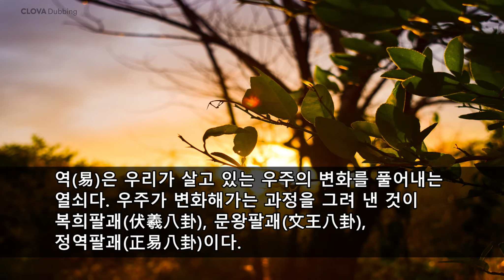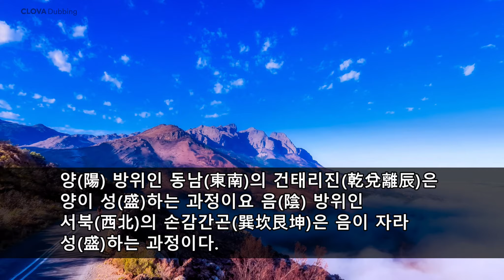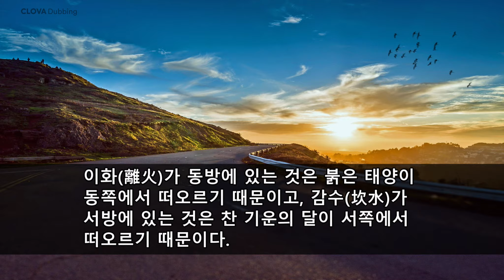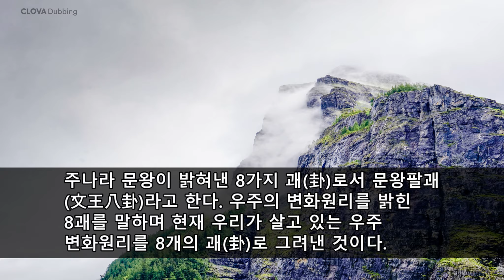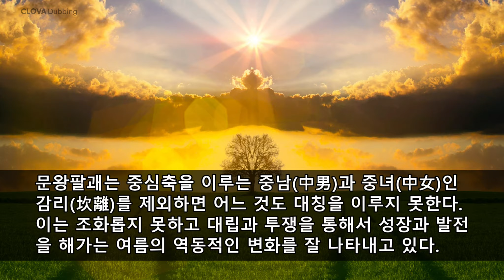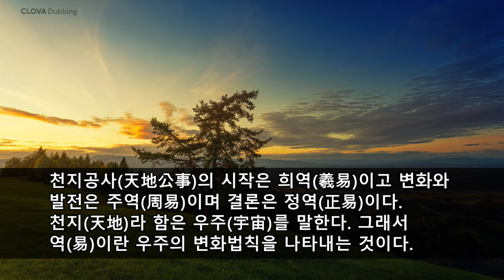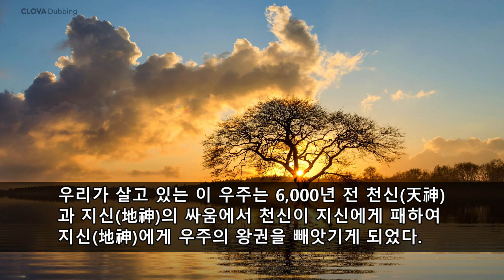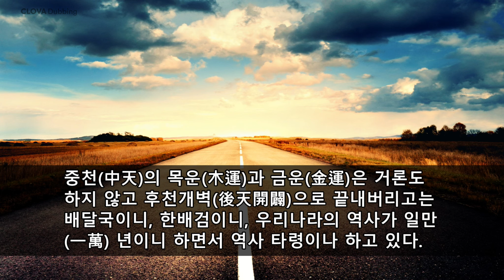희역(羲易) 주역(周易) 정역(正易)의 관계~역(易)은 우리가 살고 있는 우주의 변화를 풀어내는 열쇠다. 우주가 변화해가는 과정을 그려 낸 것이 복희팔괘(伏羲八卦), 문왕팔괘...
원천회복의 설계도에 해당하는 8괘(八卦)이며 희역(羲易)이라고 한다. 1년 375일에 대한 역(易)이다. 황하강에서 용마(龍馬)에 새겨진 그림을 태호(太皞) 복희씨(伏羲氏)가 보고 그렸다.

우주의 봄의 생성 원리를 담고 있는 복희팔괘는 일태극(一太極)을 중심으로 만물(萬物)이 창조, 생성되는 원리를 담고 있다.

태극(太極)에서 음양(陰陽)이 나오고 음양에서 사상(四象)이 나오고 사상에서 다시 팔괘(八卦)가 생성된다. 태극이 삼변(三變)하여 팔괘로 벌어지면서 만물이 생성된 이치를 나타내고 있다.

복희팔괘도를 보면 천지일월(天地日月)을 상징하는 건곤감리(乾坤坎離)가 우주의 중심축으로 동서남북으로 자리하고 있다.

우리나라의 태극기가 바로 복희팔괘의 건곤감리를 그대로 가져온 것이다. 건곤(乾坤)인 부모(父母)가 정남북에 위치하고 감리(坎離)인 중남중녀(中男中女)가 동서에서 부모를 공양하는 괘상(卦象)이다.

건곤(乾坤)이 우주의 바탕인 체(體)가 되고 일월(日月)인 감리(坎離)가 쓰임인 용(用)이 된다.

양(陽) 방위인 동남(東南)의 건태리진(乾兌離辰)은 양이 성(盛)하는 과정이요 음(陰) 방위인 서북(西北)의 손감간곤(巽坎艮坤)은 음이 자라 성(盛)하는 과정이다.

마주 보는 괘와 효가 완전한 대칭을 이루고 있으며 음양이 조화되고 질서가 자리 잡혀 안정된 모습이다.

태극이 만물을 생성하는 원리를 나타내고 있기 때문에 태극팔괘도라고도 부른다. 복희 팔괘도는 생(生), 장(長), 성(成)의 3역(易) 중 생역(生易)에 해당한다.

▶ 복희 8괘

복희 8괘도를 보면 맨 위(남방이라고 함)에 일건천(一乾天)이 있으며, 다음 왼편으로 이태택(二兌澤)이 있고,

삼리화(三離火), 사진뢰(四震雷), 오손풍(五巽風), 육감수(六坎水), 칠간산(七艮山), 팔곤지(八坤地)가 있다.

맨 위의 남방에 있는 건(乾)과 맨 아래의 북방에 있는 곤(坤)은 서로 상대적인 것이어서 이를 가리켜 '천지정위(天地定位)'라고 한다. 건은 천(天)이고, 곤은 지(地)라고 한다.

다음으로 태(兌)는 간(艮)과 상대를 하는데, 이를 가리켜 '산택통기(山澤通氣)'라고 한다. 간은 산(山)이고, 태는 택(澤)이라고 한다.

리(離)는 감(坎)과 상대를 하는데, 이를 가리켜 '수화불상사(水火不相射: 물과 불은 서로 다투지 않는다)'라고 한다. 리는 화(火)이고, 감은 수(水)라고 한다.

진(震)은 손(巽)과 상대를 하는데, 이를 가리켜 '뇌풍상박(雷風相搏: 번개와 바람은 서로 크게 부딪힌다)'이라고 한다. 진은 뢰(雷)이고, 손은 풍(風)이라고 한다.
건천(乾天)은 하늘이므로 맨 위에 있고 곤지(坤地)는 땅이므로 맨 아래에 위치하고 있다.

간산(艮山)이 서북에 있는 것은 서북방이 본래 높은 산악지대이기 때문이고, 태택(兌澤)이 동남방에 있는 것은 동남방이 본래 지대가 낮아서 습기가 많으며 수상도시(水上都市)가 많기 때문이다.

이화(離火)가 동방에 있는 것은 붉은 태양이 동쪽에서 떠오르기 때문이고, 감수(坎水)가 서방에 있는 것은 찬 기운의 달이 서쪽에서 떠오르기 때문이다.

진뢰(震雷)가 동북방에 있는 것은 동북방이 강한 기운이 모여 있는 곳이기 때문이고, 손풍(巽風)이 서남방에 있는 것은 서남방에서 바람이 많이 일어나기 때문이다.

이처럼 복희 8괘는 자연의 모습을 그대로 보여주고 있다. 복희팔괘에는 천지 일월이 정위(定位)하고 산택(山澤)이 교기(交氣)하여 만물을 생양(生養)하는 상(象)이 표현되어 있다.

상에는 건위천(乾爲天)이 있고 아래에는 곤위지(坤爲地)가 있으니 그것은 상하 천지가 정위(定位)한 상이요, 좌에 리위화(離爲火)가 있고 우에 감위수(坎爲水)가 있는 것은 일월(日月)이 출몰(出沒)하는 뜻이다.

상하좌우 사정위(四定位)에는 천문적인 현상이 나타나 있고 그다음 사간위(四間位)에는 산해(山海) 뇌풍(雷風)이라는 지리적인 현상이며 서북간에는 간위산(艮爲山)이 있고

동남간에는 태위택(兌爲澤)이 있으니 그것은 동남 해상의 수기가 서북 산지대의 화기와 상교 변화하여 담우(曇雨) 풍뢰(風雷)를 일으키게 되는 뜻의 표현이다.

이와 같이 복희팔괘에 나타나 있는 괘상(卦象)은 만물을 생성 자양하는 자연의 본상(本象)이 되는 것이며 자연의 법으로 된 팔괘는 자연계의 체상(體象)과 부합된다는 점에 특히 유의하여야 한다.

복희팔괘도는 또한 동북방에서 양이 생(生)하여서 남방에 정점을 이루고 다시 서남방에서 음이 생(生)하여서 북쪽에서 정점을 이루는데 그것을 하나의 도형으로 표시하면 다음과 같이 태극의 형상이 된다.

▶ 고태극도

2. 주역(周易)

주나라 문왕이 밝혀낸 8가지 괘(卦)로서 문왕팔괘(文王八卦)라고 한다. 우주의 변화원리를 밝힌 8괘를 말하며 현재 우리가 살고 있는 우주 변화원리를 8개의 괘(卦)로 그려낸 것이다.

1년 365일과 4분의 1일에 대한 역(易)이다. 우왕이 황하강의 지류인 낙수(洛水)에서 나타난 거북의 등에 표시된 부호를 보고 그린 것을 문왕이 완성하였다.

▶ 문왕 8괘

문왕팔괘는 오행(五行)이 상극(相剋)하는 가운데 발전해 나가는 우주의 여름의 변화 이치를 나타내고 있다. 중앙의 생수(生數) 5가 자리하여 우주의 여름이 분열하고 발전하는 모습을 담고 있다.

미완성인 화수미제괘(火水未濟卦)로 감리(坎離)인 물과 불이 정북과 정남방에 위치하여 중심축을 이룬다. 물과 불의 상극인 두 기운이 만나 하나님의 생명의 기운인 생수(生數) 5를 생성하게 된다.

문왕팔괘도는 아버지 건괘(乾卦)는 우주 만물이 창조되는 조화의 서북쪽 술(戌) 방위에 자리하고 어머니 곤괘(坤卦)는 하추(夏秋) 교역의 변화를 유도하는 서남방 10미토(未土)의 자리에 위치하여 제 자리를 잡지 못하고 있다.

장남(長男)과 장녀(長女)인 진(辰)과 손(巽)은 생명을 낳고 성장시키는 방위인 동과 동남방에 각각 자리하고 있다. 정동과 정서방에는 진태(辰兌)가 자리하여 진동태서(辰東兌西)가 된다.

문왕팔괘는 중심축을 이루는 중남(中男)과 중녀(中女)인 감리(坎離)를 제외하면 어느 것도 대칭을 이루지 못한다. 이는 조화롭지 못하고 대립과 투쟁을 통해서 성장과 발전을 해가는 여름의 역동적인 변화를 잘 나타내고 있다.

물과 불이 우주의 중심축이 되어 무질서와 혼란 속에서 만물을 길러내고 있는 형상이다. 생(生), 장(長), 성(成)의 3역(易) 중 장역(長易)에 해당한다.

3. 정역(正易)

조선시대 김일부 선생이 밝혀낸 역(易)이다. 주역 계사전에 범삼백육십(凡三百六十) 당기지일(當朞之日)이라 하여 1년 360일에 대한 역이다.

천지가 개벽되는 우주의 가을이 오면 지축이 바로 서고 천지가 바로잡힘으로써 건곤(乾坤)의 부모가 제자리를 잡는다.

곤남건북(坤南乾北)이 되어 하늘과 땅이 뒤바뀌어 지천태(地天泰)의 태평성대(太平聖代)의 조화로운 세상이 열린다. 천지공사로 완성된 우주의 괘상이다.

▶ 정역 8괘

정음정양(正陰正陽)의 변화 질서에 따라 3남, 3녀가 각기 제 짝을 찾아간다. 소남(小南)인 간(艮)은 정동(正東)으로 소녀(小女)인 태(兌)는 서방(西方)에 위치하여 천지부모(天地父母)의 역할을 대행한다.

천지부모(天地父母)인 곤(坤)과 건(乾)이 종(縱)으로 자리잡아 우주 변화의 바탕인 체(體)가 되고 소남(小男)과 소녀(小女)인 간(艮)과 태(兌)가 쓰임인 용(用)이 되어

동서 세계의 종교(宗敎)와 문명(文明)을 통일(統一)하고 지상에 태평성대(太平聖代)의 조화문명(造化文明)을 열게 된다.

정역팔괘(正易八卦)는 우주의 가을의 변화 섭리를 나타내고 있으며 무극(無極)의 십(十)수 하나님이 중앙(中央) 토궁(土宮)에 5와 10으로 자리하여

이기신 하나님(十勝)이 되어 빼앗겼던 우주를 회복하여 원천회복의 천지공사를 완성하는 완성역(完成易)이다.

결론

희역(羲易)의 복희(伏羲) 8괘(八卦)는 원천회복(原天回復)의 설계도(設計圖)이고 주역(周易)의 문왕(文王) 8괘(八卦)는 현재의 우주 변화의 원리이고 정역(正易)의 정역(正易) 8괘(八卦)는 완성된 우주의 원리로 천지공사의 완성도이다.

천지공사(天地公事)의 시작은 희역(羲易)이고 변화와 발전은 주역(周易)이며 결론은 정역(正易)이다. 천지(天地)라 함은 우주(宇宙)를 말한다. 그래서 역(易)이란 우주의 변화법칙을 나타내는 것이다.

공자가 가죽으로 맨 주역(周易)의 책 끈이 3번 떨어질 때까지 읽었어도 다 깨닫지 못한 것이 바로 정역이다. 공자는 주역(周易)의 시대가 지나면 360궁의 주인이 중앙에 좌정하는 정역의 시대가 온다는 역(易)의 이치를 알지 못했다.

조선시대 김일부 선생이 정역8괘(正易八卦)를 하늘의 계시로 받아서 그려냈을 때 공자가 친히 김일부 선생 눈앞에 그 모습을 나타내어 선생을 무수히 칭찬하고 갔다고 한다.(서울대 이정호 교수 역 "정역" 참조)

역학을 공부하는 사람들은 1년이 360일이었던 지구가 우주의 변화에 의하여 궤도를 수정하여 1년이 365일이 되었으며 앞으로 1년 365일인 이 시대가 끝나고 1년이 360일인 시대가 올 것이라고 한다.

성경(聖經)에는 지금부터 5,000년 전(前) 노아 때가 1년이 360일이었으며 노아 홍수 이후에 1년이 365일이 되었다고 기록하고 있다.

우리가 살고 있는 이 우주는 6,000년 전 천신(天神)과 지신(地神)의 싸움에서 천신이 지신에게 패하여 지신(地神)에게 우주의 왕권을 빼앗기게 되었다.

이것이 바로 에덴동산에서 하나님과 아담 하나님과 해와 하나님이 삼위일체(三位一體) 하나님으로 살고 있었는데

아담과 해와가 선악과를 따먹고 인간으로 전락하게 됨으로 말미암아 삼위일체(三位一體)가 깨어지며 에덴동산을 잃어버리게 되는 실낙원(失樂園) 사건이다.

하나님은 마귀(魔鬼)를 멸하고 다시 삼신일체(三神一體)를 회복하기 위한 치밀한 계획을 세우시고 각 시대를 열어갈 하늘의 사람을 차례로 출현시키게 된다.